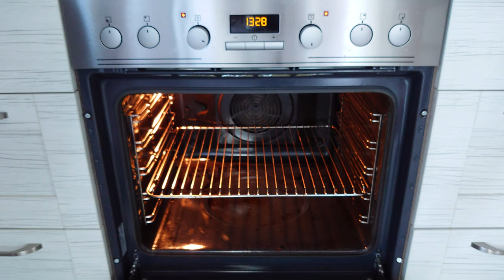Пирог с Абрикосами! Рецепт пирога.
Готовим Дома Пирог с Абрикосами!

Тесто:
2 яйца
100 гр. сахара
100 гр. сливочного масла
2 ст.л лимонного сока
250 гр. творога
230 гр. муки
1 ч.л. разрыхлителя
¼ ч.л. соли
10-12 шт. абрикосов

Приготовление:
Яйца слегка взбить венчиком. Добавить сахар, лимонный сок, масло комнатной температуры и все хорошо перемешать венчиком, или взбивать миксером на маленькой скорости. Продолжая взбивать добавить творог, разрыхлитель, соль. Муку добавлять не большими порциями и перемешать до однородной массы. Тесто выложить в смазанную маслом форму для запекания. Абрикосы разрезать пополам и удалить косточку. Половинки абрикосов выложить на тесто. Запекать при 180С, 30 мин.